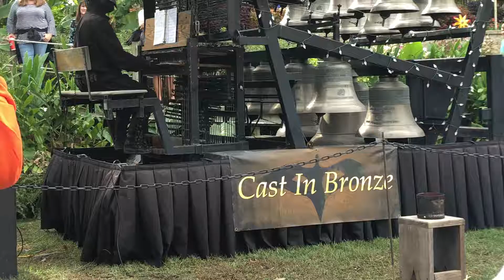North Carolina State Fair # 8 2019